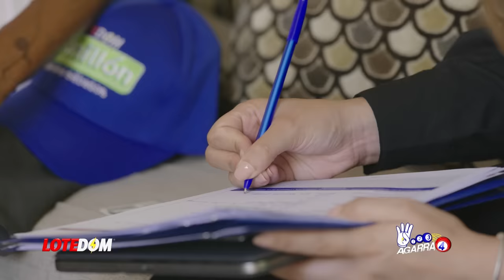Lo Último Y Grave: Canadá A Punto De Faltarle El Respeto A RD HACIENDO CASAS PARA LOS VECINIOS AQUÍ!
El Vecino podría dejar de ser nuestro vecino y terminar nosotros siendo inquilinos de ellos!

3,500 por hora. Grabación a 1080. Entrega de material editado.

 día.

5,000 por cada video no mayor a 2 minutos.